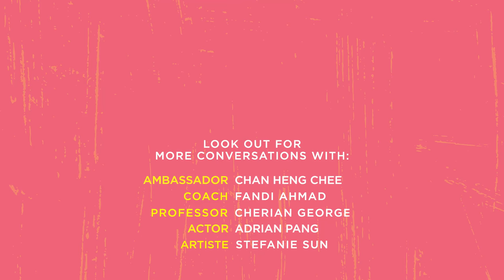Kindversations Ep5: Prof Tommy Koh shares his experiences as an ambassador for Singapore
How many countries has our Ambassador-at-large visited? Find out as Sophia, who is only 10 years old, interviews our next special guest, Professor Tommy Koh!

Keep a lookout for our last episode of Kindversations with Mandopop queen Stefanie Sun.

Special thanks to Prof Tommy Koh for making this happen!